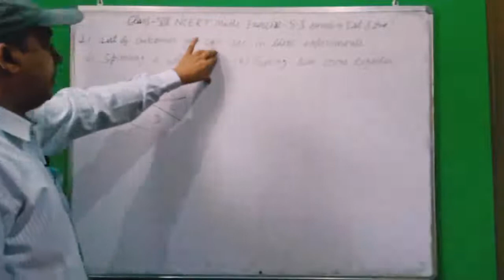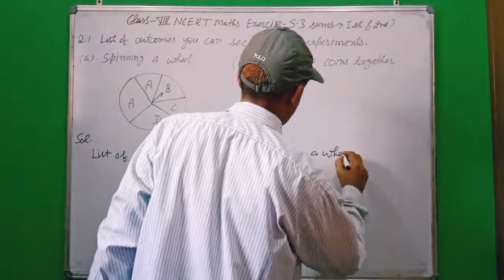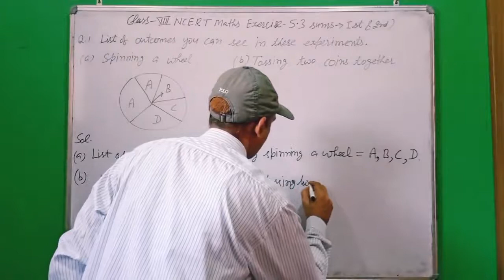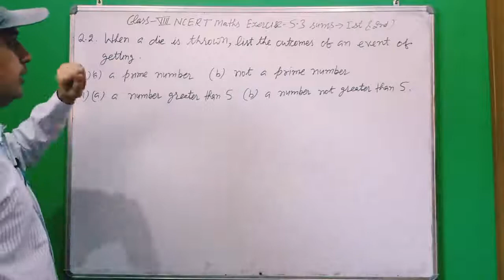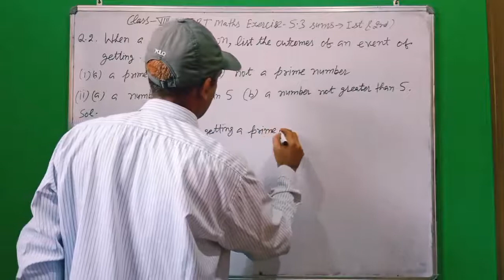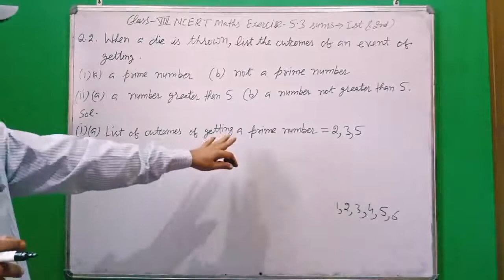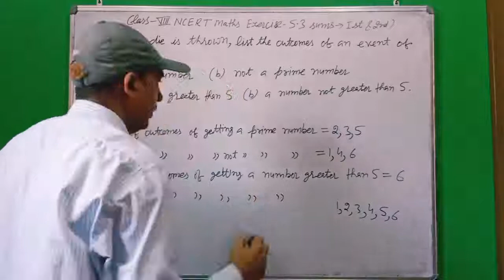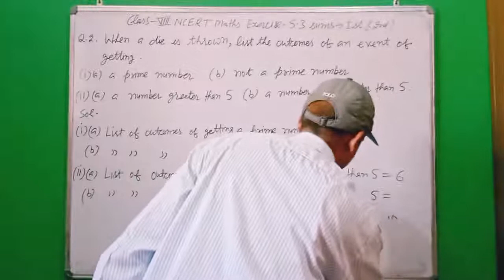Class 8th NCERT Maths Exercise- 5.3 Sums 1st & 2nd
Data Handling Class-8th CBSE/NCERT Maths Chapter-5